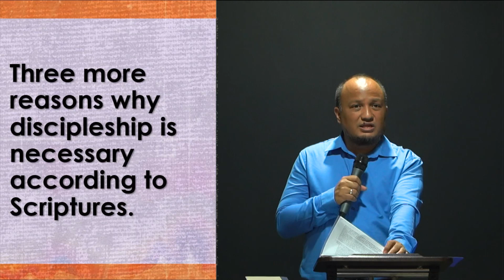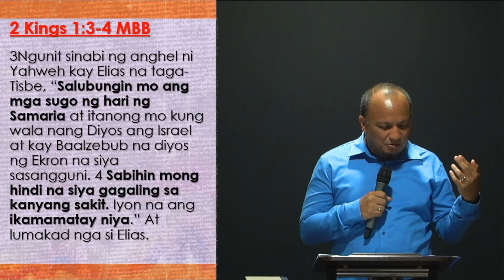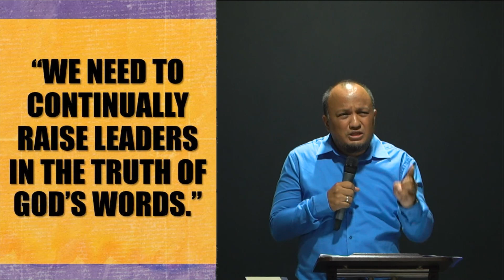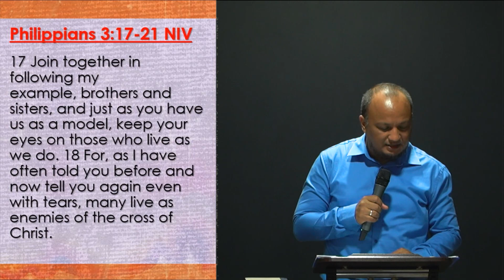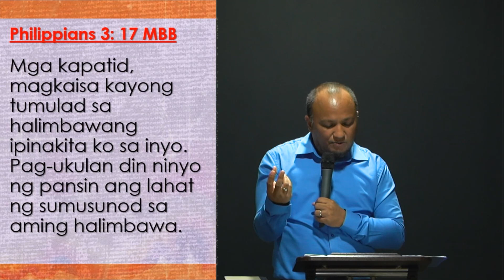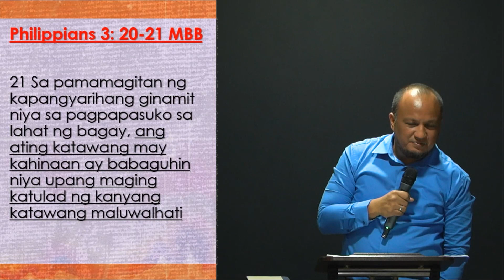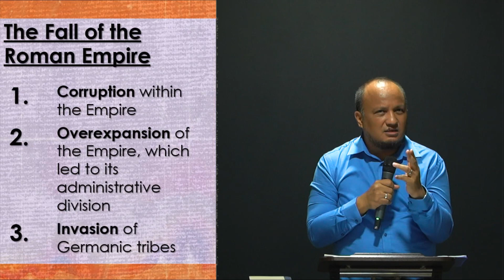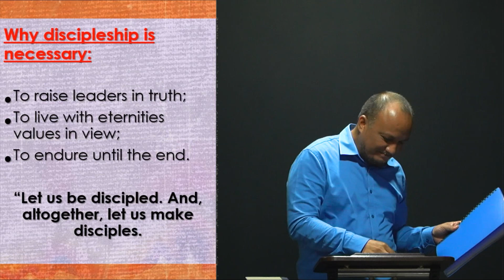Necessity Part Four | August 25, 2024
August 2024 Sermon Series:
Theme: The Necessity of Discipleship According to the Bible
Necessity Part Four
Text: 1 Timothy 4:12 | Philippians 3:17-21 | Hebrews 12:28
by Ptr. Ryan Dagoy